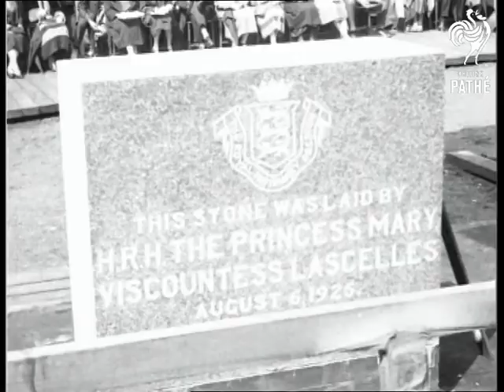Princess Mary's Visit To Preston (1925)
Item title reads - Princess Mary's visit to Preston.  Her Royal Highness lays foundation stone at the Royal Infirmary.  Lancashire.

M/S as Princess Mary smoothes the stone with a trowel, two men behind turn a handle on a crane to lift it.  C/U of the inscription.  M/S of the upright stone, she touches each corner.  M/S of the Princess on a platform talking to one of the nurses.  M/S of Princess Mary and staff of the Infirmary standing on a platform, the camera pans across it.
 FILM ID:416.11